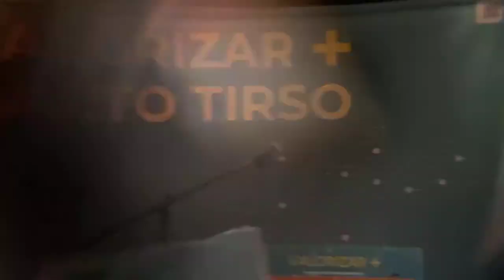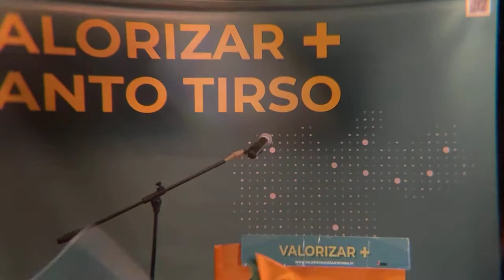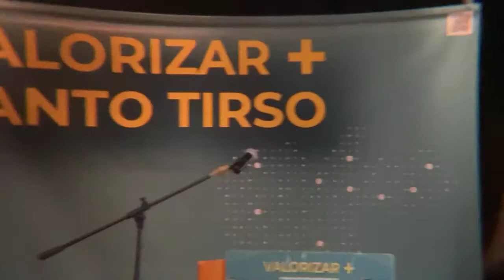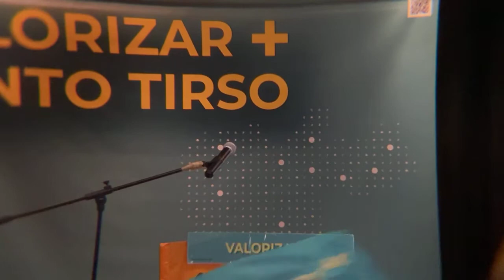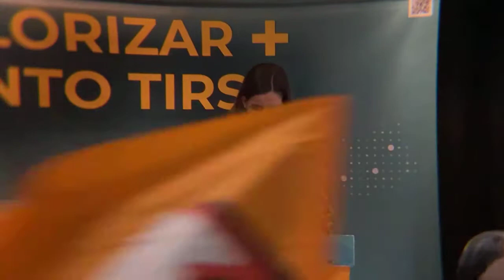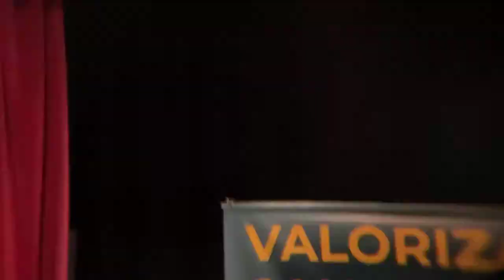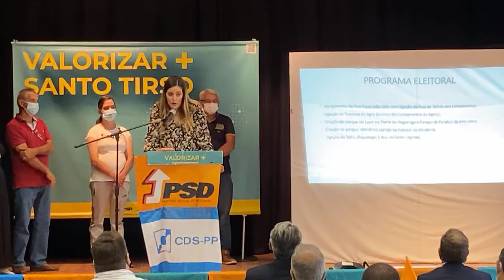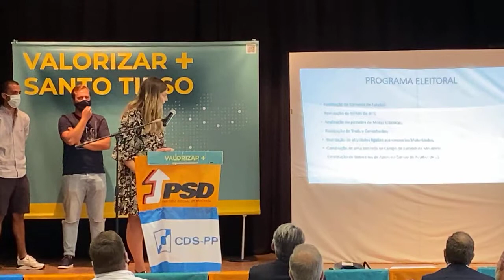Apresentação das propostas da coligação Valorizar + (PSD/CDS) para a Junta de Freguesia da Reguenga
Mariana Trigo é a candidata que vai tentar reconquistar a freguesia.